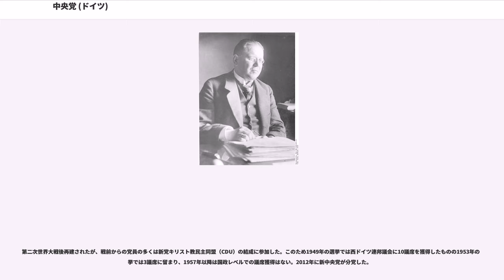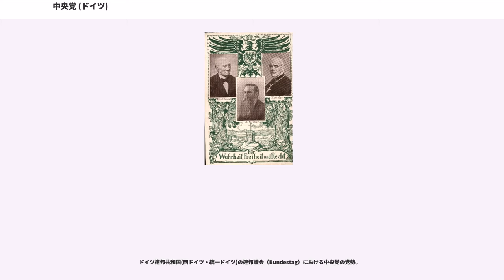中央党 (ドイツ)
中央党（ちゅうおうとう、独：Zentrumspartei）は、ドイツのカトリック系政党。1870年創設のドイツ現存最古の政党である。現在は新中央党（しんちゅうおうとう、独：Neue Zentrumspartei）と並立している。現在のドイツ二大政党の一角を占めるキリスト教民主同盟とキリスト教社会同盟は、人脈的にこの政党の流れを汲んでいる。

1870年12月13日にプロイセン王国の議員48名により創設された。ドイツ帝国成立後の新しい帝国議会においては1871年3月3日に議員63名により結成された。構成員は大多数がカトリックであり、カトリック政党の側面が強かったが、創設当初から少数ながらプロテスタントもおり、綱領の上では宗教的自由を擁護する政党とされているだけでどの宗派を擁護するとは書いていなかった。なお党名の「中央（Zentrum）」とは、保守派と自由主義派の中間に議席があったことに由来する。

ドイツにおいてカトリックはバイエルン王国をはじめとした南部に多かったが、北ドイツ（プロイセン王国）はプロテスタントが多数派であった。プロイセン王国はドイツ帝国の中枢であったからカトリックはドイツにおいて少数派であった。

帝国宰相オットー・フォン・ビスマルクは、カトリックの反政府活動、またカトリックを媒介として反政府勢力がフランスやオーストリアと結託することを恐れ、カトリック教会やその信徒へ激しい弾圧を加えた（文化闘争）。ビスマルクがカトリック弾圧を決意したきっかけの一つは中央党の結成にあった。カトリック教会弾圧立法が次々と制定される中、1876年までにはプロイセンのカトリック司教全員が官憲に逮捕されるか国外追放されるかした。同様に1880年までにはカトリック司祭職4600人のうち1100人までが空席にされた。

カトリックたちの抵抗運動は教会と中央党が主体となった。プロテスタントからの自己防衛のために中央党の結束力は固まっていった。カトリックの80%が中央党に投票し、1873年のプロイセン王国議会下院選挙とドイツ帝国議会選挙では中央党が躍進した。しかしカトリック以上に厄介な社会主義勢力の台頭により1870年代末からビスマルクはカトリックとの和解を図るようになり、弾圧を緩めた。結果、政府とカトリックの激しい敵対関係が終息に向かい、中央党の結束力も緩み、1880年代半ばから得票をだいぶ落とした。

1887年には教皇とビスマルクの間で和解が成立した。中央党は文化闘争以前の状態に戻すことを求めていたが、教皇はドイツ政府がカトリック聖職者の育成と任命に介入するという5月法の撤廃だけを求め、これに応じたビスマルクと教皇の間に和解が成立したのだった。和解方法を巡って中央党と教皇の間に対立が生じたことからも分かるように中央党は完全なカトリック教会の従属政党というわけではなかった。これは中央党が地域の教会を中心とするカトリック社会のネットワークを基盤とし、中央党指導部は教会とは一応別個の議会戦略を立てることができたことによる

カトリックと同じくドイツ帝国で「少数派」にあたるのが自由主義勢力や社会主義勢力であったが、中央党はこれらの勢力とも関係が悪かった。自由主義者や社会主義者は宗教を公的生活からは切り離して、私的生活に押し込もうとしていたが、中央党はこれに激しく反発していた。こうした人々から中央党は、聖母マリア無垢受胎信仰、誤謬表、教皇不可謬説といった「非合理性」「退歩性」の象徴と看做されていた。

中央党の党内機構は「助任司祭制(カプラノクラティー)」と称する寡頭制が取られており、党内民主主義はほとんど存在しないに等しかった。したがって中央党はドイツを民主化させるために闘うこともしなかったので、政府とカトリックの対立が終焉に向かうと自然と中央党と保守勢力は密接な関係を持つようになった。

1880年代から90年代前半にかけて中央党では同党の支持層である中間層や農民の声を反映して党指導部の交代が行われ、カトリック貴族や聖職者に代わってブルジョワが中央党議員団の中心となっていった。ブルジョワが中心となったことで中央党は利益政党の性格を強め、反対政党から体制側の政党へと変化していく。利益政党になるに従ってカトリック政党である必要性が薄くなり、中央党内では脱宗教論争も起こるようになった。

しかし産業化の進展とともに中央党内でも労働組合勢力が台頭し、中央党の農村保守的...